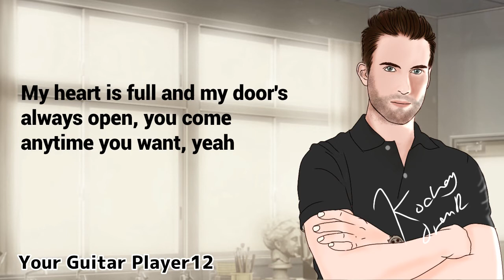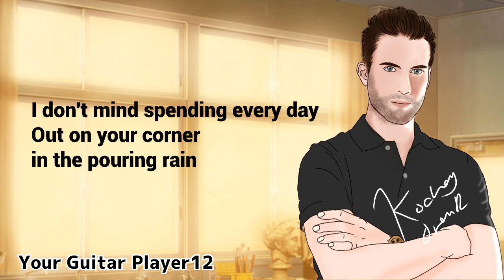Maroon 5 - She Will Be Loved acoustic karaoke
Maroon 5 - She Will Be Loved acoustic guitar backing track

Yes you can use it for your cover video, and dont forget to mention this channel name or put this video link on your video description

Don't forget to use
I'd really love to see your cover using this backing track ❤️